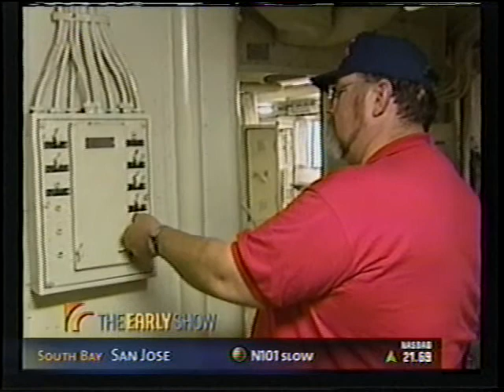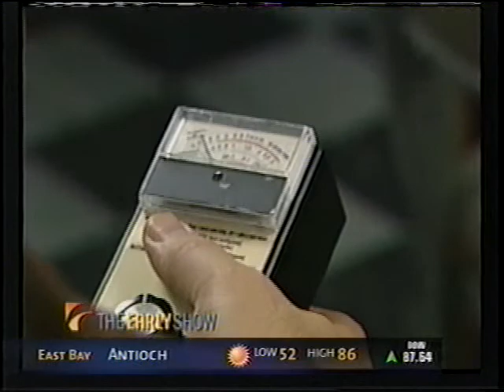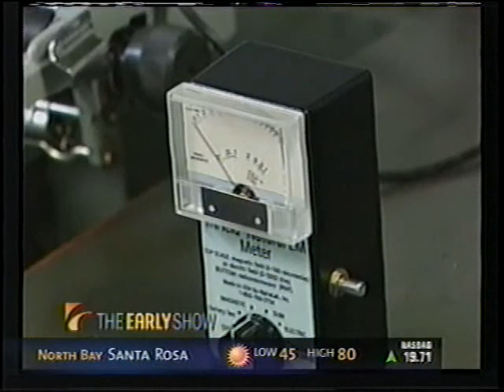Loyd Auerbach & Annette Martin on CBS 2001: The USS Hornet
Parapsychologist Loyd Auerbach and psychic/medium Annette Martin in a piece on the haunted USS Hornet Aircraft Carrier Museum in Alameda, CA. For CBS's THE EARLY SHOW, May 10, 2001.